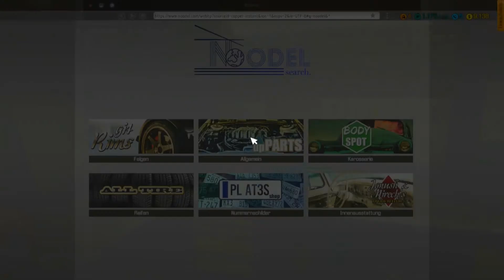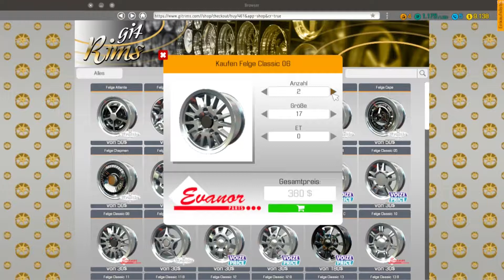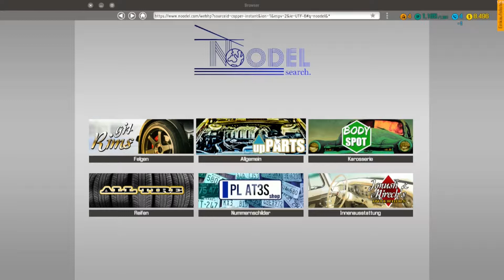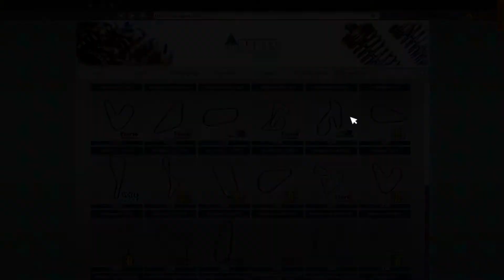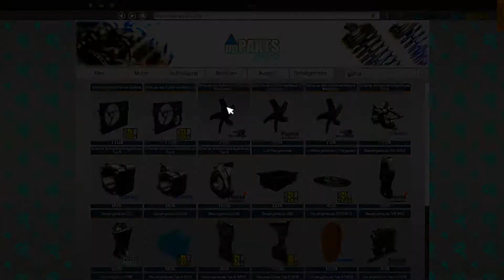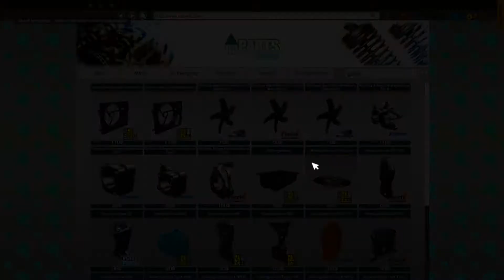CAR MECHANIC SIMULATOR 2018 #06 The King of the Road im Internet [Deutsch] [Let's Play]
Hallo und herzlich Willkommen zu Car Mechanic Simulator 2018.

Ich hoffe mein Mikro ist in Ordnung, schreibt es einfach in die Kommens.
Holen könnt ihr euch das Spiel auf steam oder mmoga.de.
So und nun viel Spaß beim gucken.